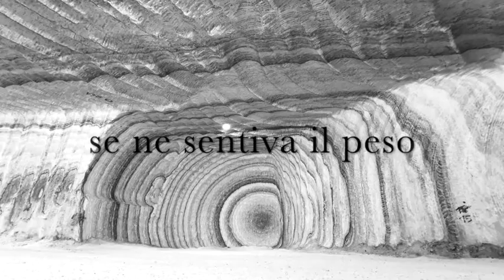"Carusi di Regalpetra" Omaggio a Leonardo Sciascia di Floriana Franchina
Omaggio a Leonardo Sciascia per il centenario dalla sua nascita. All'interno della suggestiva cornice della Miniera di sale di Racalmuto, paese d'origine dello scrittore, Floriana Franchina esegue "Gocce di Mercurio" dal suo Album Halite.